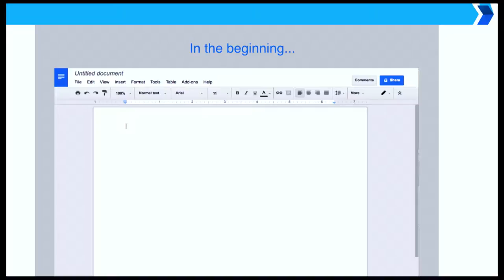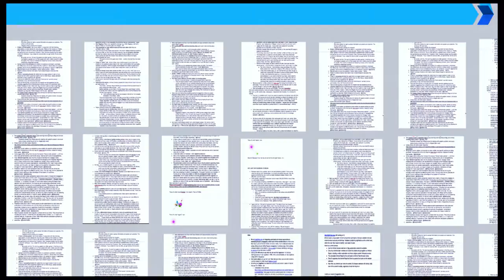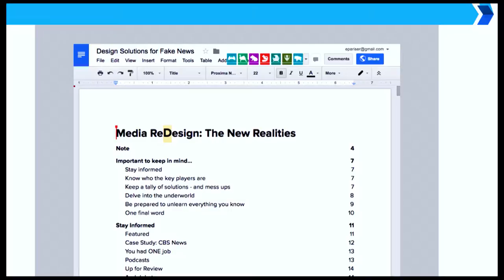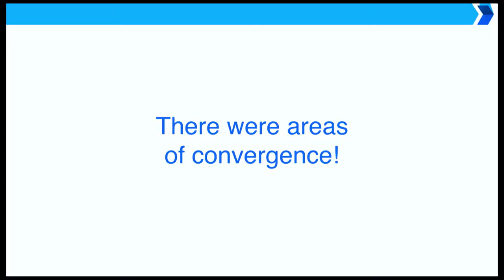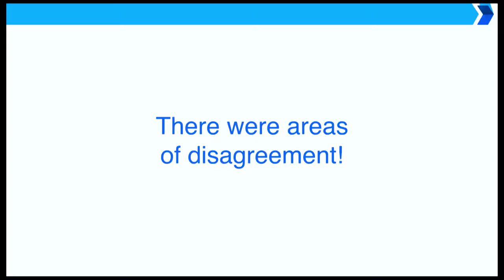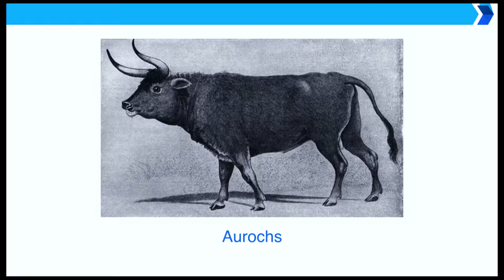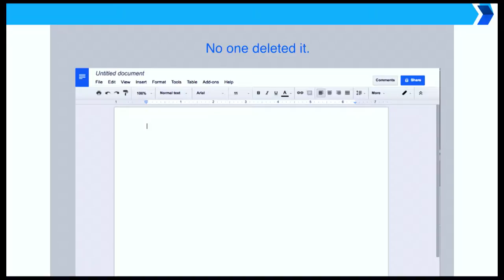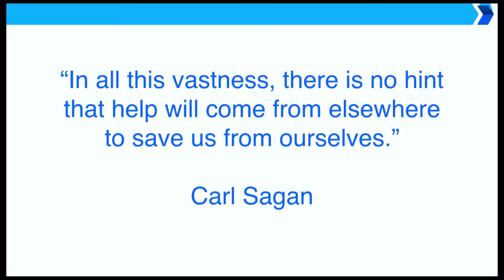How Social Platforms are Reshaping News